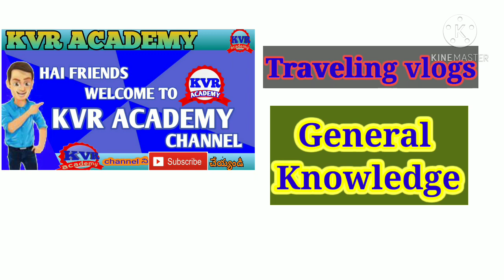Nobel || Alfred Bernard Nobel || Nobel Prizes || Birth Anniversary || Stock home || Sweden || G.K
Hai Friends,
we provide general knowledge information in this video. It is useful for competitive aspirants.